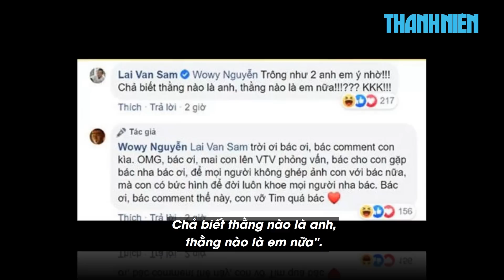Chết cười với phiên bản sinh đôi của các huấn luyện viên Rap Việt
Ơn giời, các huấn luyện viên và giám khảo của Rap Việt đã chịu... "thay đồ" sau 6 tập nhưng ngay lập tức đã trở thành đề tài chế ảnh của dân mạng.